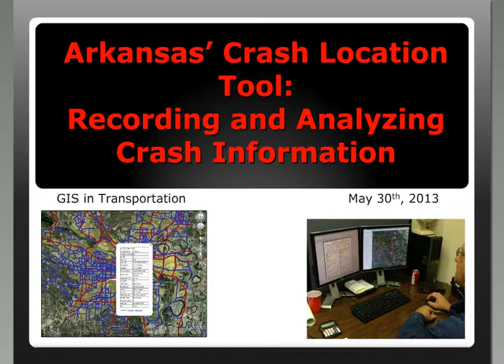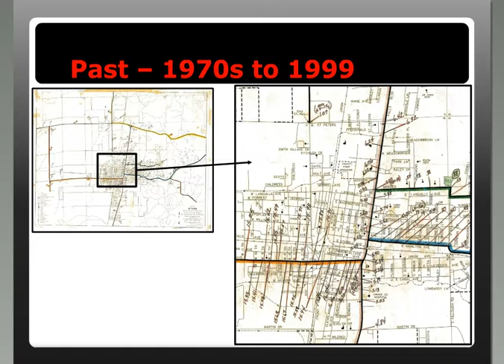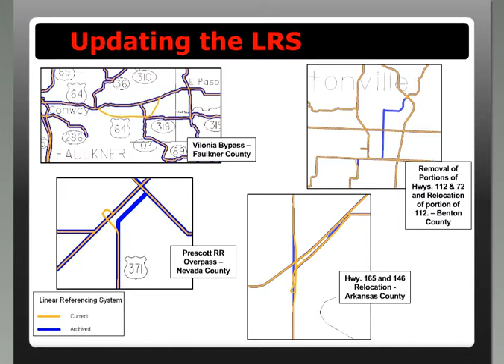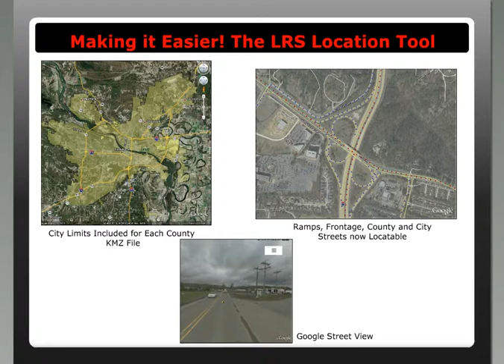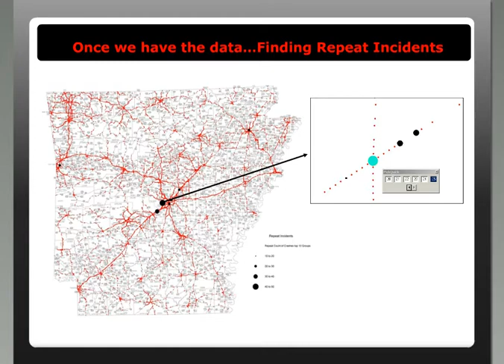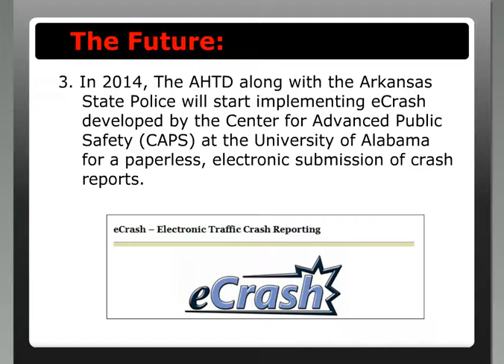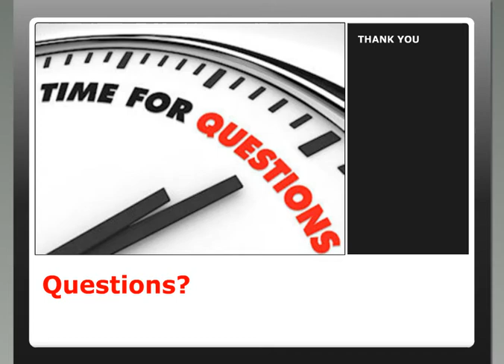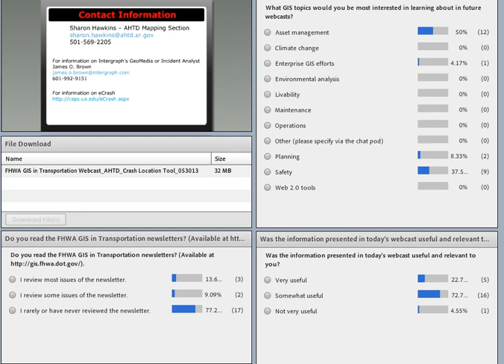GIS Tools Used to Locate & Analyze Crashes